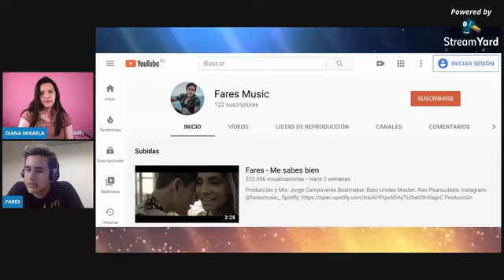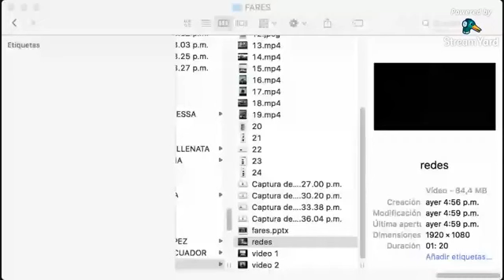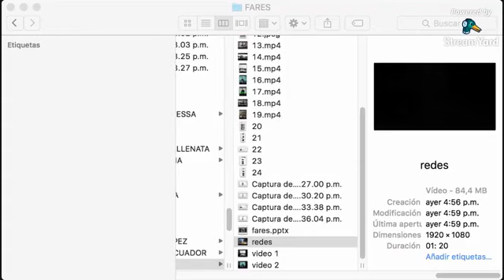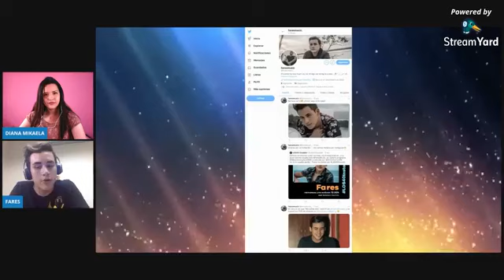Entrevista a Fares presenta la canción y video clip Me sabes bien